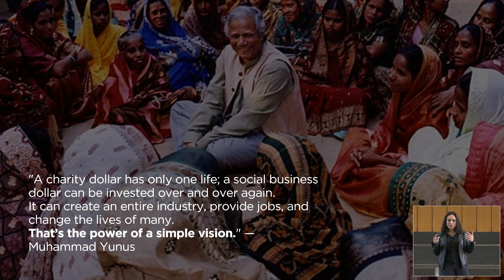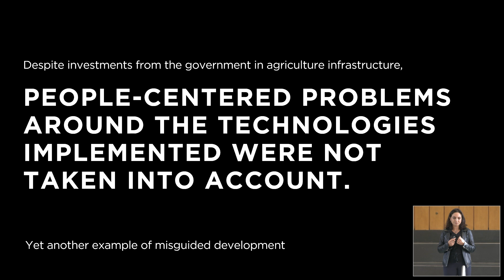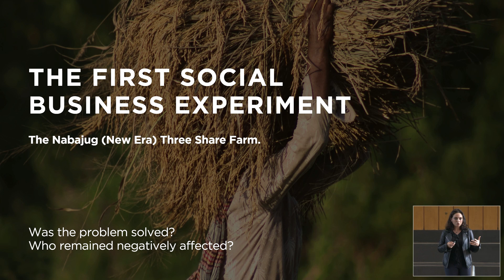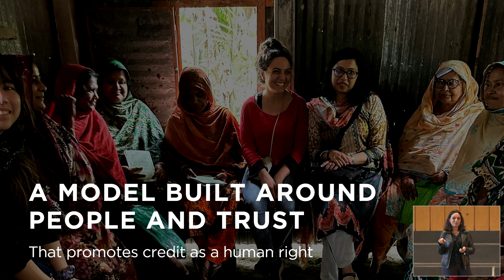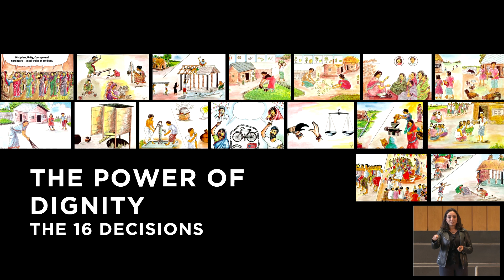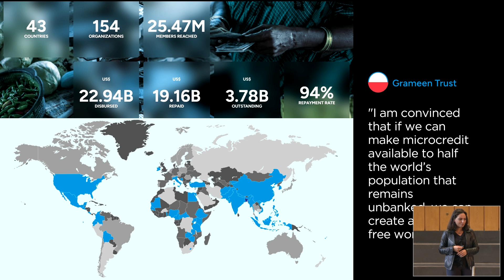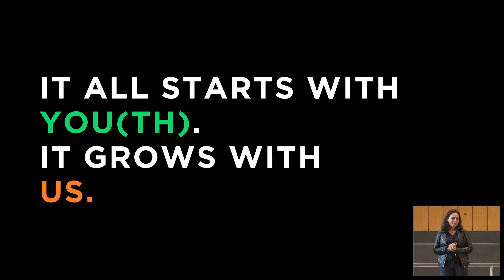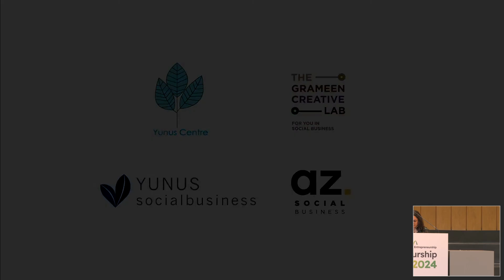Entrepreneurship Summit 2024: Keynote Maria Ida Palmieri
Keynote von Maria Palmieri: The power of dignity to drive systemic change. Muhammad Yunus

In dieser inspirierenden Keynote spricht Maria Palm von Grameen Creative Lab über die Revolution des Social Business, inspiriert von der Arbeit von Professor Muhammad Yunus. Maria teilt spannende Einblicke in die Gründung der Grameen Bank, die Millionen von Menschen geholfen hat, aus der Armut herauszukommen – und das alles durch Mikrofinanzierung und soziale Unternehmen.

Sie erzählt von der Bedeutung des Menschen als zentrales Element im Geschäftsmodell, wie Vertrauen und Gemeinschaft das Rückgrat von Social Business bilden und wie systemische Veränderungen angestoßen werden können. Dabei geht es nicht nur um Lösungen für den globalen Süden, sondern auch um die Anwendung dieser Prinzipien in Europa und darüber hinaus.

Maria beantwortet außerdem Fragen zum Aufbau gerechter und nachhaltiger Geschäftsmodelle, die die Ungerechtigkeiten des bestehenden Wirtschaftssystems nicht reproduzieren.

Lasst euch inspirieren von der Vision einer Welt, in der Unternehmen nicht nur Profit, sondern vor allem sozialen Impact schaffen!

🌍 Werde Teil unserer internationalen Community, vernetze Dich mit anderen Entrepreneuren und entwickle Dein eigenes Entrepreneurial Design auf unserem Entrepreneurship Campus